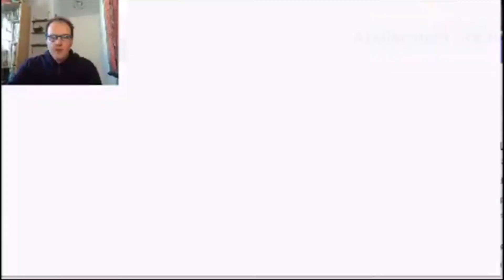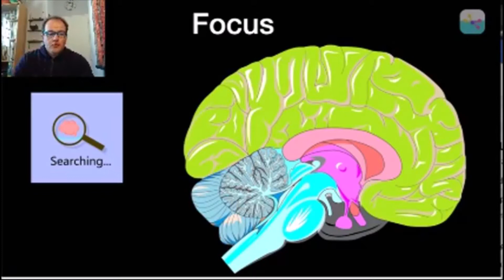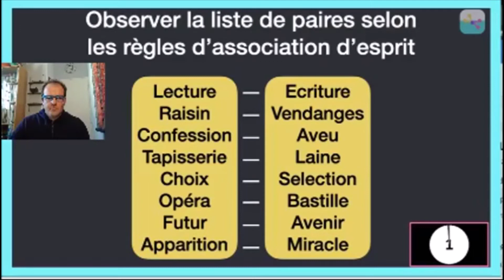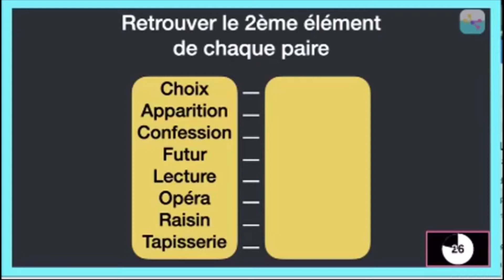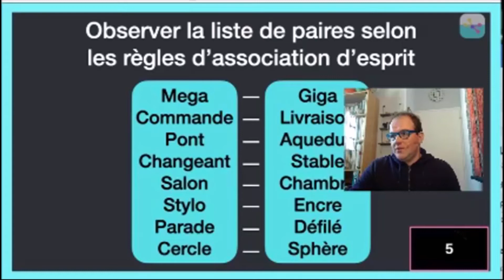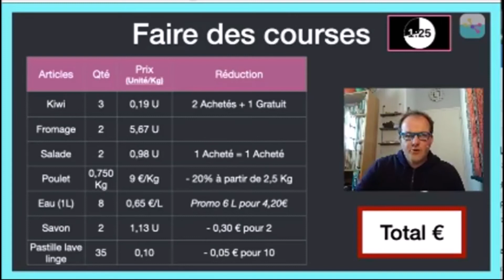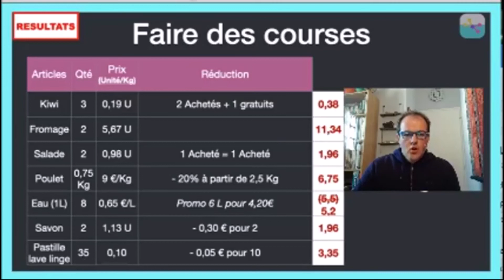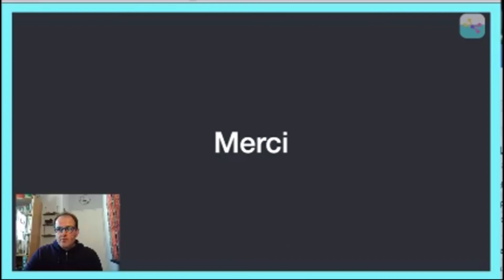Atelier mémoire 02/04/20 en direct de Saint-Gilles Croix de Vie RestezChezVous et RestezStimulés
Tous les jeudis durant la période de confinement, Ateliermemoire.fr diffuse une session en direct sur FaceBook. Un excellent moyen de découvrir les entraînements que nous proposons.
Ateliermémoire.fr : un rendez-vous en ligne, en groupe, animé par un professionnel de la mémoire. L’idée c’est que tout en passant un moment convivial en interaction avec les autres participants et l’animateur vous stimulez les différentes fonctions cognitives de votre cerveau.

En savoir sur nos ateliers mémoire consulter le ou